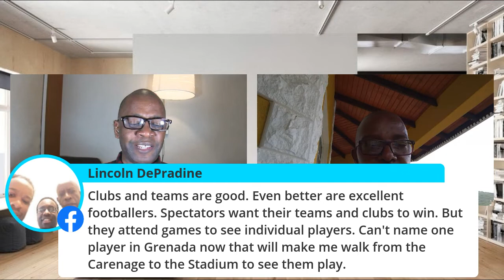TalkSports - Saturday Sports Special - Cheney Joseph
Our guest on the Saturday Sports Special is the President of the Grenada Football Association (GFA), Cheney Joseph.
Mr Joseph will provide an in-depth analysis of the current state of the GFA including grassroots programmes, women's development, club licensing and tournaments, among others.
Join us on Saturday at 1:00 p.m. Eastern Time or 2:00 p.m. Eastern Caribbean Time.
Also streaming LIVE on Facebook and YouTube.